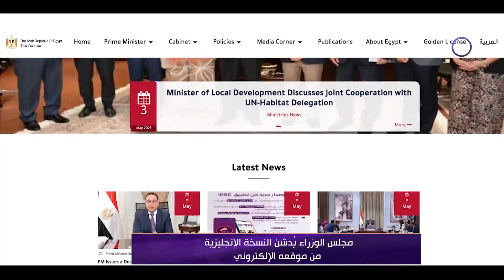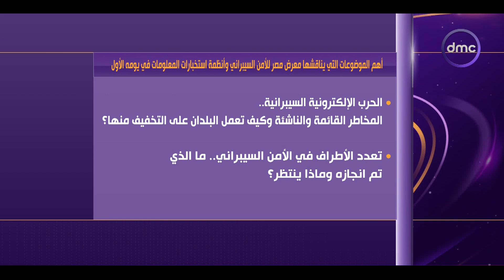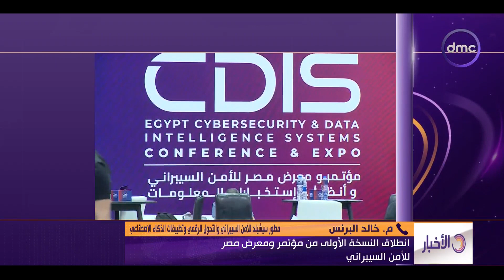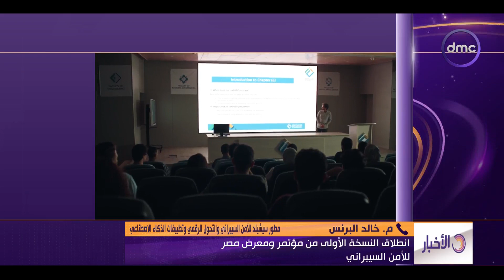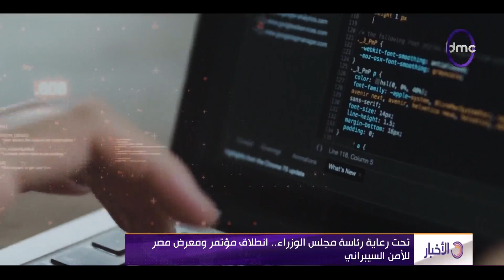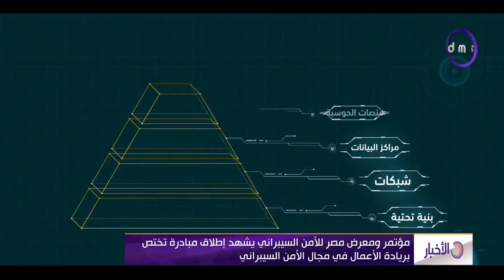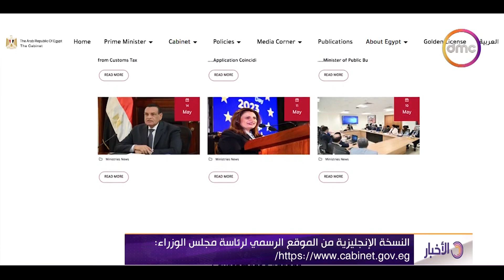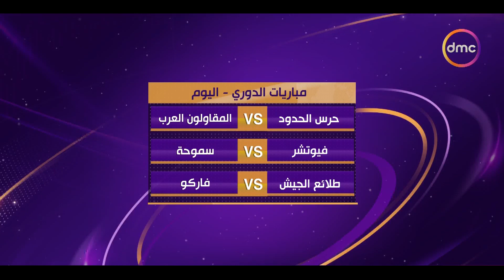نشرة الأخبار مع "هيثم سعودي" | الثلاثاء 16/5/2023 | الحلقة الكاملة